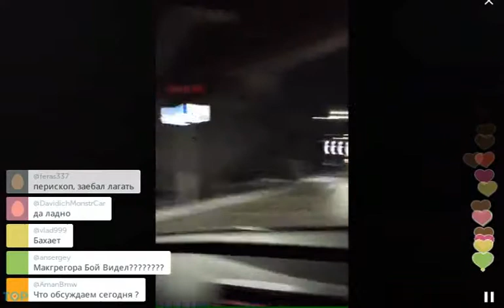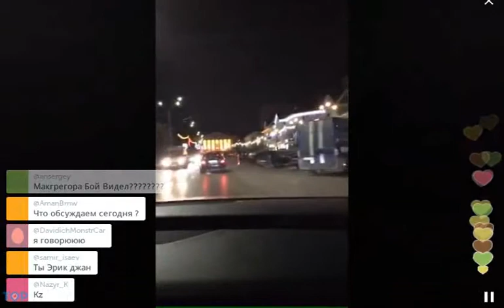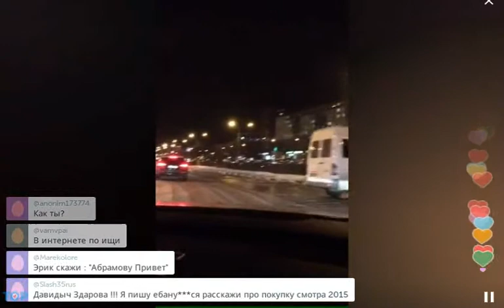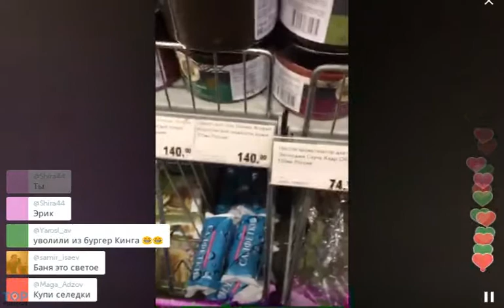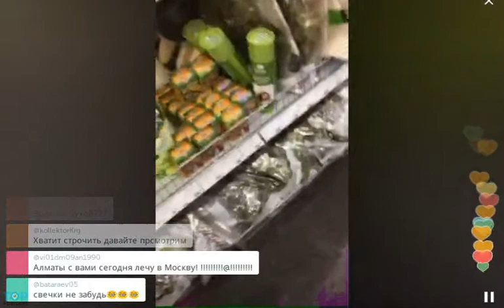Эрик Давидыч нахваливает мэра города Дмтров в перископе (2015, TopPeriscope.RU)